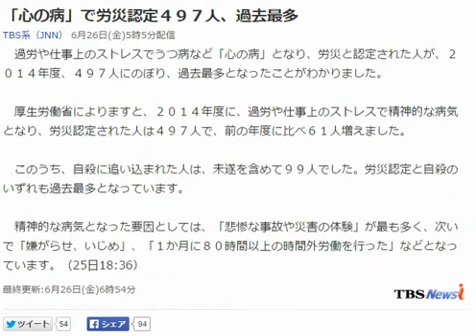「心の病」で労災認定４９７人、過去最多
過労や仕事上のストレスでうつ病など「心の病」となり、労災と認定された人が、２０１４年度、４９７人にのぼり、過去最多となったことがわかりました。

　厚生労働省によりますと、２０１４年度に、過労や仕事上のストレスで精神的な病気となり、労災認定された人は４９７人で、前の年度に比べ６１人増えました。

　このうち、自殺に追い込まれた人は、未遂を含めて９９人でした。労災認定と自殺のいずれも過去最多となっています。

　精神的な病気となった要因としては、「悲惨な事故や災害の体験」が最も多く、次いで「嫌がらせ、いじめ」、「１か月に８０時間以上の時間外労働を行った」などとなっています。（25日18:36）

労災認定基準,厚生労働省 労災,認定うつ病 労災認定,労災認定とは,精神障害の労災認定,アスベスト労災認定,労災認定 80時間,腰痛 労災認定,上肢障害の労災認定,労災認定 休業補償